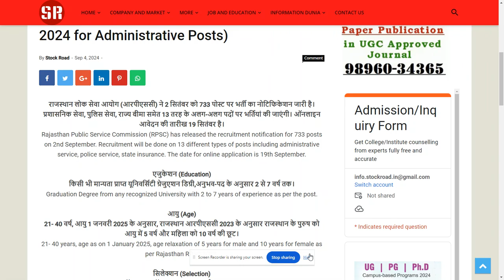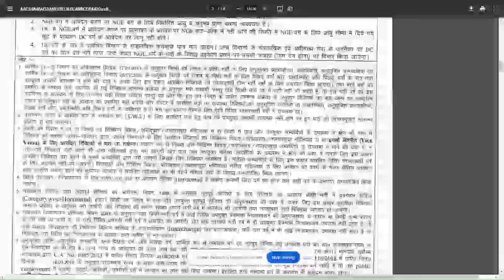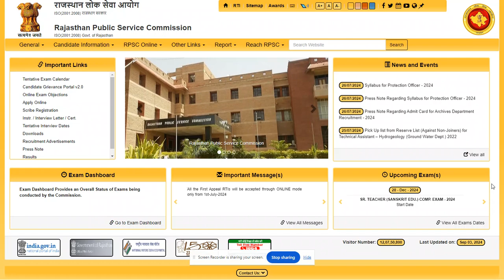Rajasthan Public Service Commission (RPSC) Recruitment 2024-SearchMe (All-in-one-dunia)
राजस्थान लोक सेवा आयोग (आरपीएससी) ने प्रशासनिक पदों पर भर्ती 2024 (Rajasthan Public Service Commission (RPSC) Recruitment 2024 for Administrative Posts)